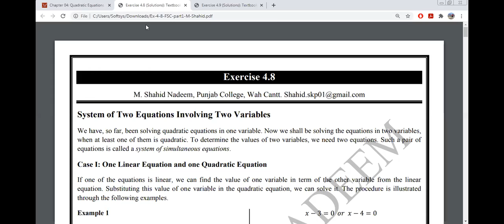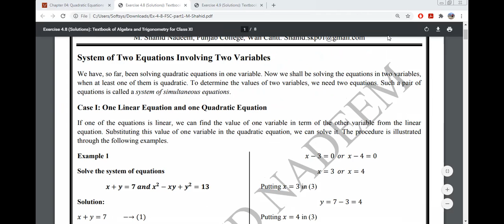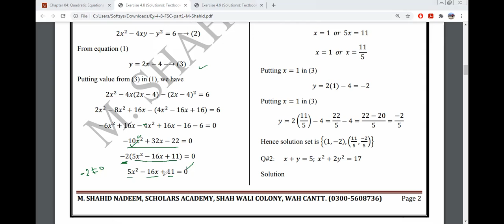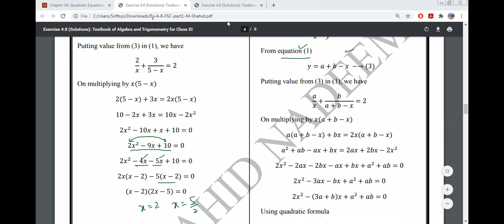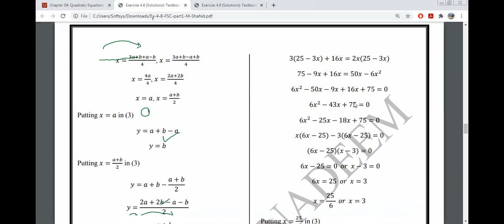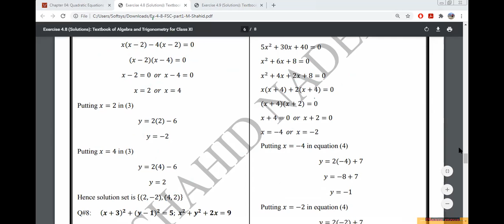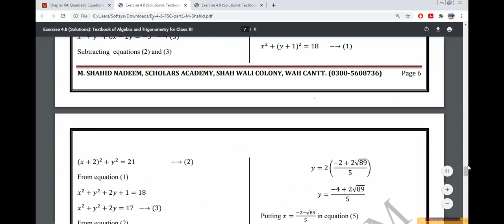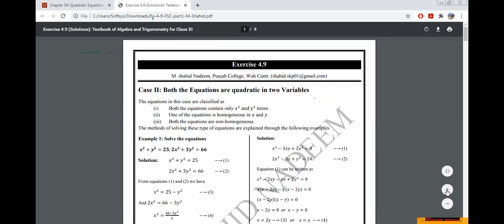Quadratic Equation Exercise 4.8 full